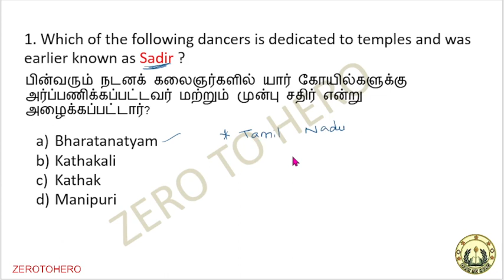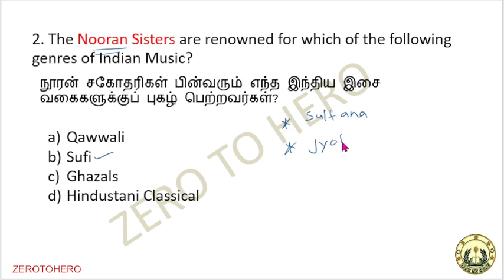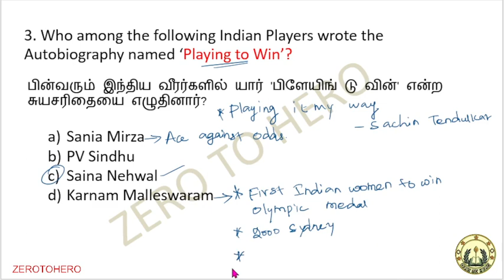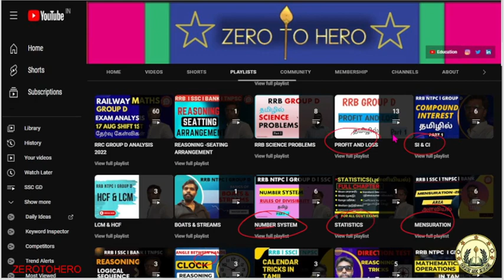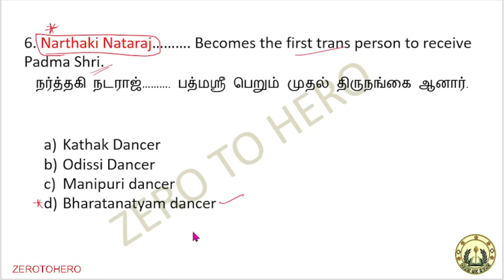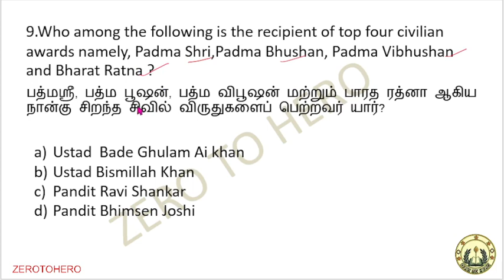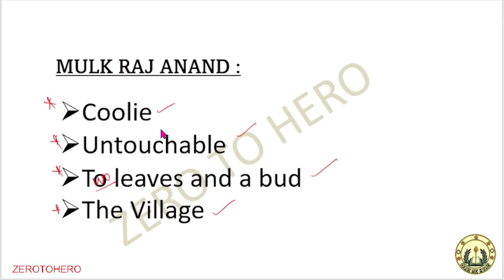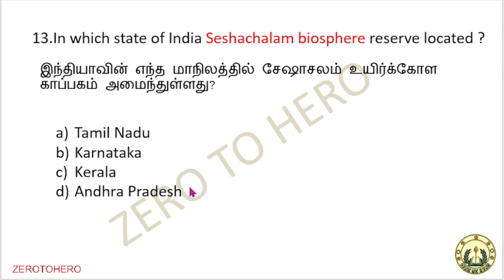🔥SSC CHSL 2023 GK GS EXPECTED QUESTIONS IN TAMIL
SSC CHSL 2023 I General Awareness in Tamil I SSC CHSL GK Previous Year Questions Tamil

🔥🔥Some of the ZEROTOHERO PDFS at one place🔥🔥🔥
All Government jobs free Previous year Question paper in official format

ssc
ssc chsl general awareness previous year questions
ssc je previous paper
SSC reasoning in tamil
ssc reasoning